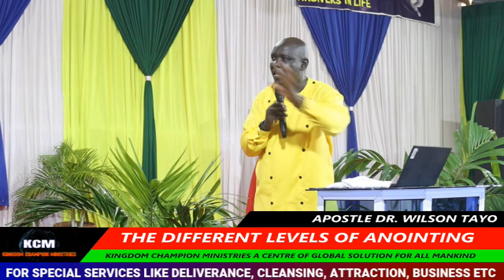THE SEVEN LEVELS OF ANOINTING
This is a message by Apostle Dr. Wilson Tayo founder Kingdom Champion Ministries and director Global solution for all mankind